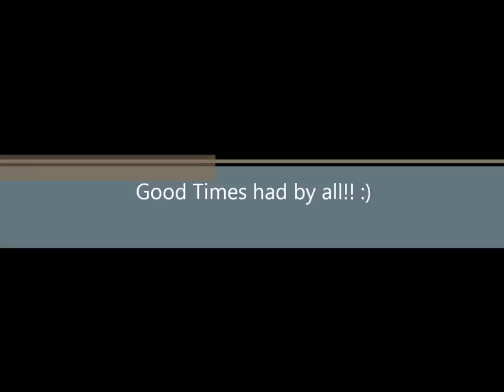Bevan family good friday breakfast 2013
A little timelapse movie i made with my Gopro Hero 3 Black edition of some family fun! :)

Breakfast part -
 a pic every 2 seconds
29.xx playback speed
750+ pics

egg hunt -
a pic every .5 seconds
29.xx playback speed
1200ish? pics